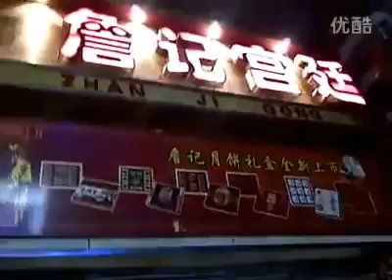Pense na velocidade dessa atendente